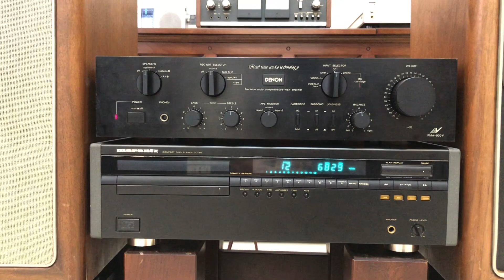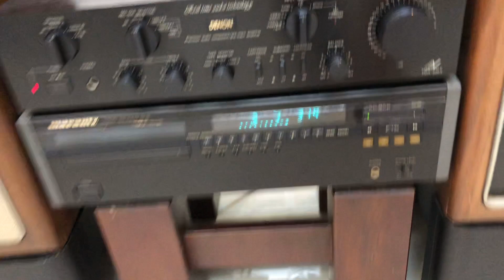12 Củ Đầu Tư Đôi Này Hợp Lý Tiếng Rất Ngọt - 0969789779